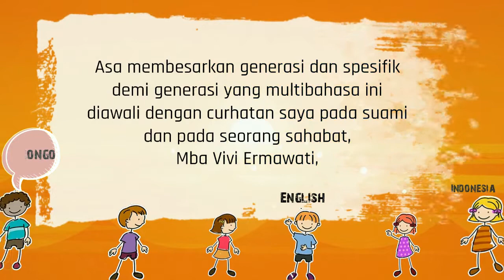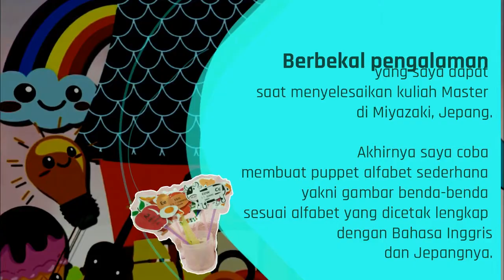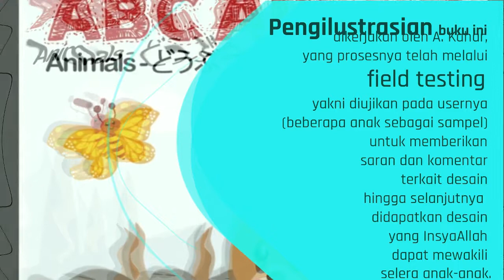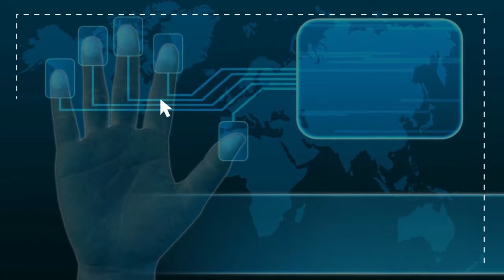HiziDesign | Buku Seru edisi Revisi